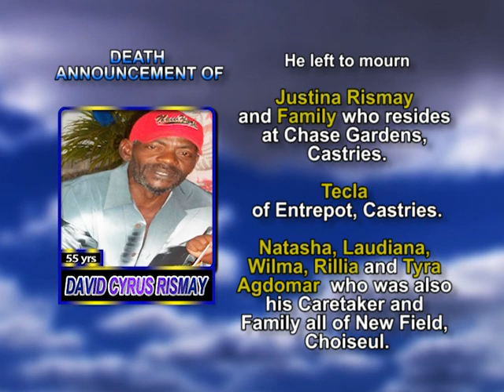David Cyrus Rismay long